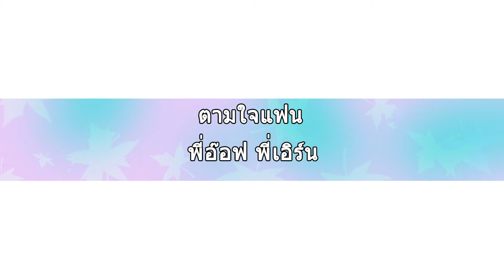หนังสั้น วันแม่ ก่องข้าวน้อย ลูกทรพี ทำร้ายแม่จนตาย l ละครสั้นวันแม่ l ละครตามใจแฟน TJF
สวัสดีครับ วันนี้ พี่อ๊อฟ พี่เอิร์น จะมาเล่าเรื่องราวเรื่องแม่ในวันแม่แห่งชาติ 12 สิงหาคมกันครับ เป็น เรื่อง ก่องข้าวน้อยฆ่าแม่ โดยเนื้อเรื่องอาจแตกต่างจากเหตุการณ์จริงไปบ้างนะครับ แต่ก็สอน ให้ทุกคนรักแม่เหมือนกันครับ โดยเนื้อเรื่องมี่อยู่ว่า ชายคนหนึ่ง ทำสวนทำไร่ จนสาย แล้วเกิดหิวข้าว ซึ่งทุกๆวัน แม่ผู้ชราจะนำข้าวมาส่ง แต่วันนี้ แม่ได้เอาข้าวมาส่งช้า ลูกชาย ด้วยความโมโหหิว เห็น กล่องข้าวแม่เอามาให้อันเล็ก จึงทำร้ายแม่จนตาย แต่พอนั่งกินข้าวจนอิ่ม ข้าวก็ยังเหลืออีกตั้งเยอะ จึงนึกถึงแม่ของตน จึงได้วิ่งไปหาแม่ แต่แม่ก็สิ้นใจไปเสียแล้ว ซึ่งบาปกรรมที่ทำร้าย บุพการีนั้น หนักหนาสาหัส เมื่อตายไปจะต้องตกนรกอเวจีไม่ได้เกิดมาเป็นคนอีก  ชายหนุ่มสำนึกผิดได้ไปเล่าให้สมภารฟัง สมภารจึงแนะให้สร้างเจดีย์สูงเท่านกเขาเหิน เพื่อเป็นการให้บาปที่ทำไว้เบาลง ชายหนุ่มจึงไปทำตามนั้น
จงทำดีกับพ่อแม่ยามเมื่อท่านยังมีชีวิตอยู่ดีว่า สำนึกได้เมื่อท่านจากไป